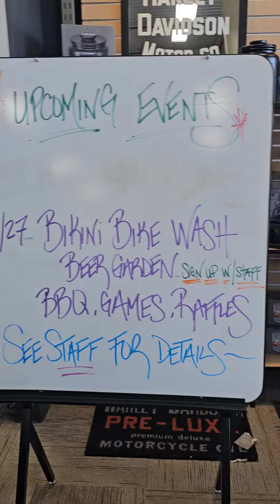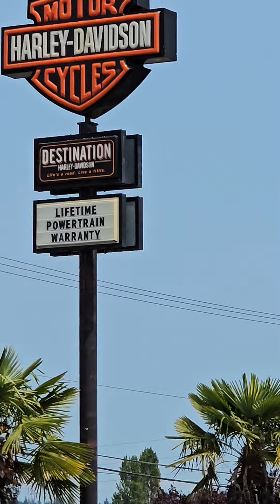Destination Harley Events July 27, 2024